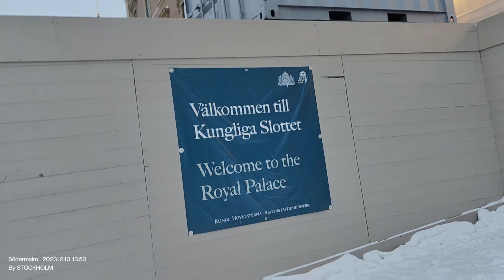GAMLA STAN / THE OLD CITY OF STOCKHOLM SWEDEN